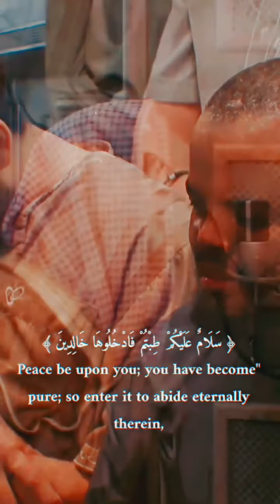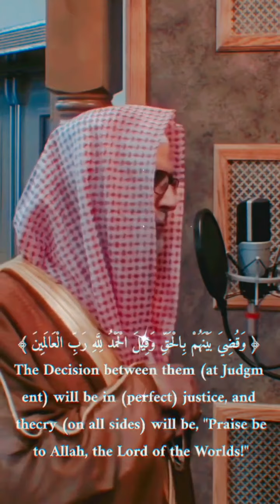The Quran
If listening Affects your Heart 💗 Then

Send us your voice for inspiring others to recite Quran.